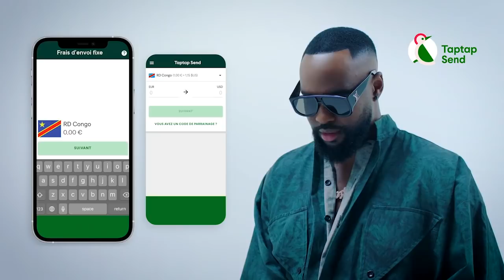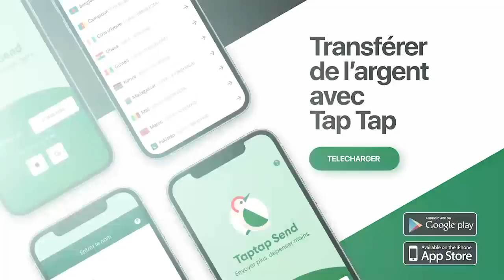Réaction Ya Famille Ya PENIEL Ex KALAMBAY Ba Dévoile Secret Cachet Église Ya Mike KALAMBAY EKO KUFA